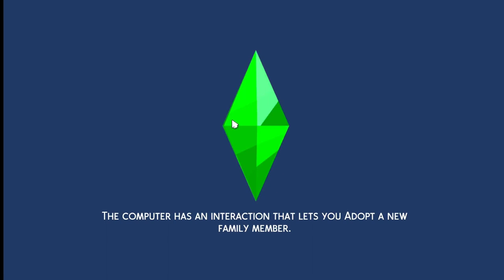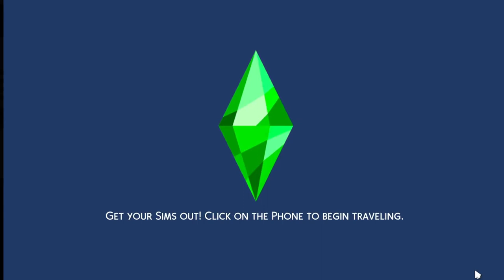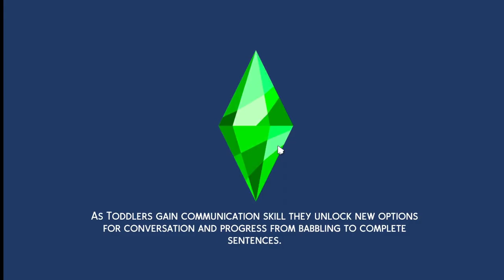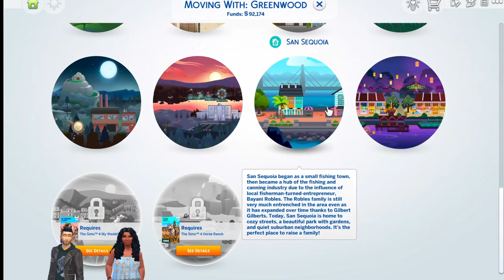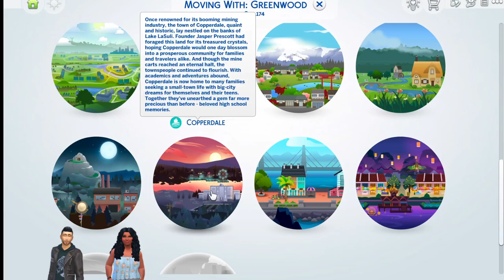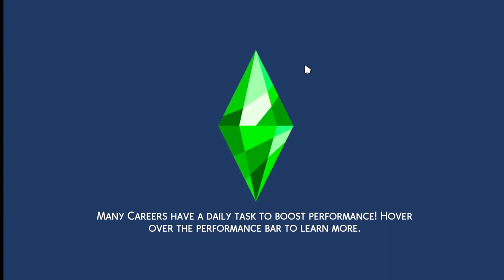tosha&arikia/02 sims4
Every wise woman buildeth her house:
but the foolish plucketh it down with her hands.
He that walketh in his uprightness feareth the LORD:
but he that is perverse in his ways despiseth him.
In the mouth of the foolish is a rod of pride:
but the lips of the wise shall preserve them.
Where no oxen are, the crib is clean:
pro 13;25